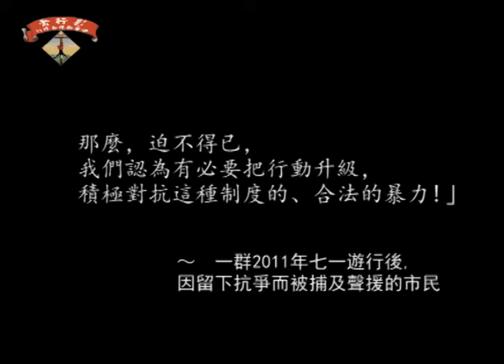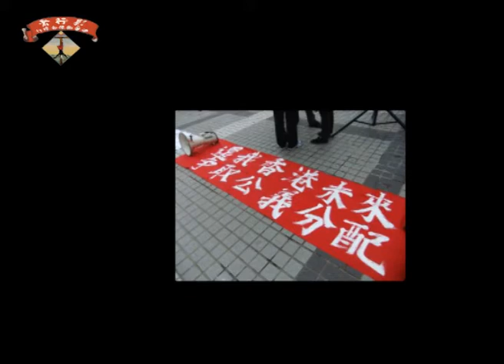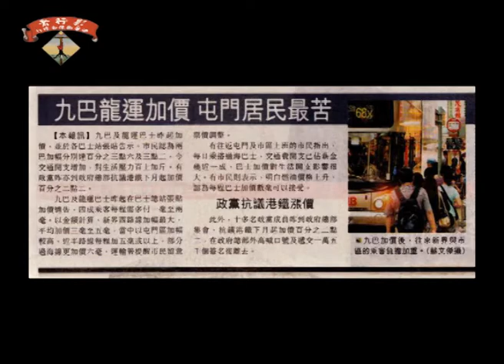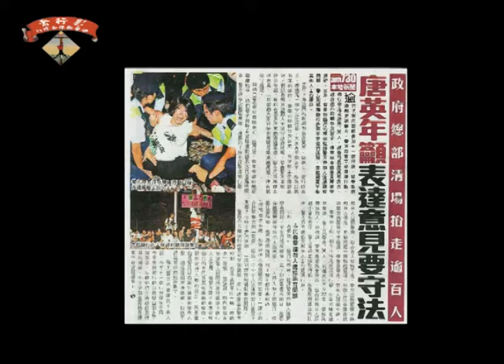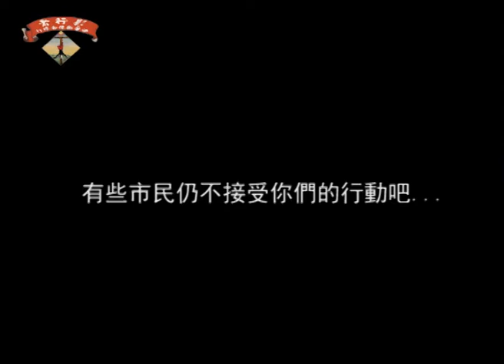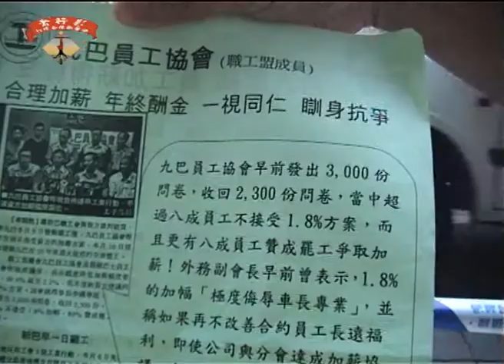七一遊行後抗爭系列二 ． 為何我堵路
是甚麼原因,
令一群市民,
一次又一次走出來堵路?

部份片段: 七一遊行攝製隊

製作: 影行者

(「多年溫和遊行帶給我們什麼？ ．．．不公義的制度，就是最大的暴力！如果，政府要決意令到「守法」、溫和的遊行方式失去任何改變現實的可能，那麼，迫不得已，我們認為有必要把行動升級，積極對抗這種制度的、合法的暴力！ 」
～　一群2011年七一遊行後,因留下抗爭而被捕及聲援的市民一群2011年七一遊行後,因留下抗爭而被捕及聲援的市民聲明,

未完,待續